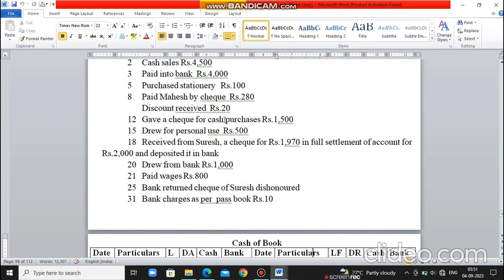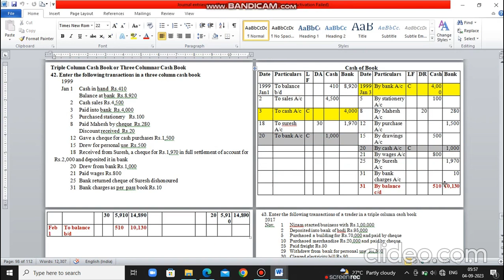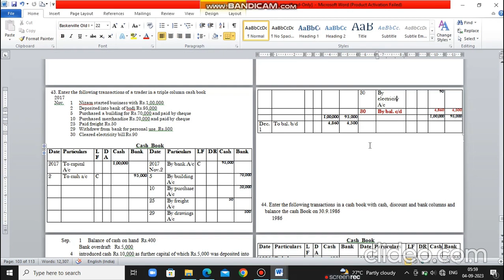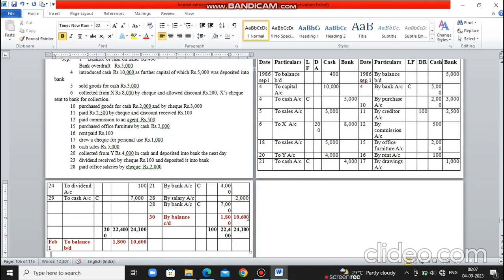Triple Column Cash Book